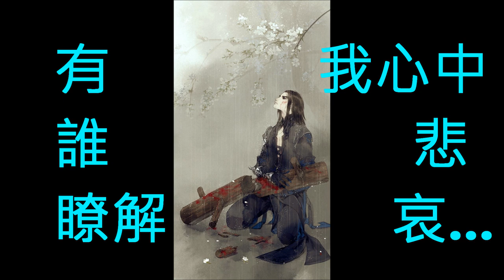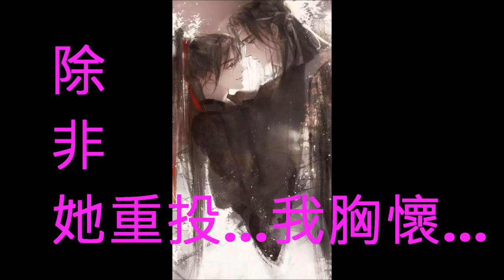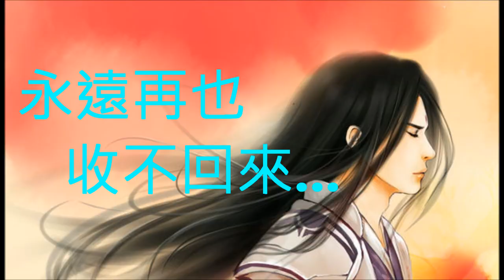NO:306 夢裡情人- 羅賓(國語) (娛己娛人卡拉OK) - 特大字幕MV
夢裡情人(國語)羅賓(換到千般恨)粵語
作曲:黎小田  填詞:田鳴

夢裡情人笑顏開   夢一醒時情人已不在
千恩萬愛  癡癡呆呆 有誰瞭解我心中悲哀
卿卿我我喜滿懷   誰知世事常意外
妳把情意改   我把相思害  過去日子是一片空白
&迷迷糊糊歡樂不再    朝夕為你熱淚滿腮

誰能醫治破碎心靈   除非她重投我胸懷
一片真情變塵埃   只能空嘆一聲無奈
付出的情給予的愛   永遠再也收不回來
(音樂間奏)&